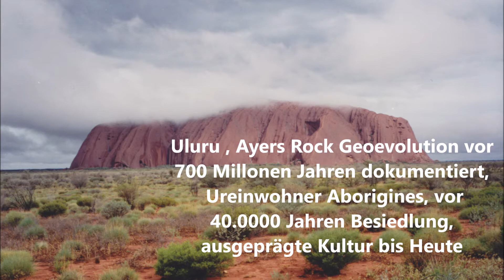Naturdenkmäler der Welt Rotenfels und Ayers Rock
filmTValf 2021. Serie Naturdenkmäler der Welt. Der Rotenfels  Deutschland und der Ayers Rock, Uluru, Sandsteinmonolith. Australien werden geologisch und historisch beschrieben. Felsfaszination pur. Geologie, History, Aborigines, heiliger Berg, Klettern am Rotenfels, die höchste Steilwand nördlich der Alpen. Faszination pur. Ulf Pindur.